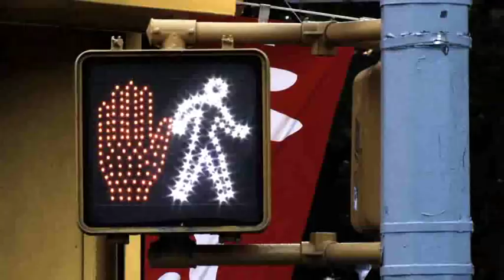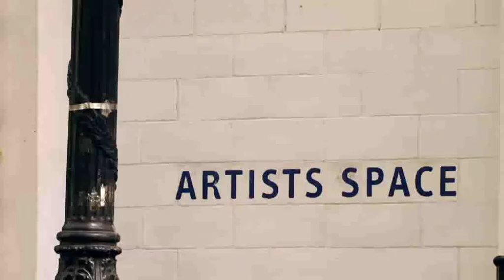We Love Sprouse: Debbie Harry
Debbie Harry

A pivotal founding figure of the American new wave and punk rock scenes, Debbi Harry as the singer of Blondie has sold more than 60 million records. She has also appeared on Broadway an in more than 30 films.

In 1975, when Blondie were just beginning to make a name for themselves in Max's Kansas City and CBGB, Stephen Sprouse became Debbie's new roommate in their Bowery loft in NYC.

Debbie quickly became Sprouse's icon for his fashion ideas, and he beacme her most dedicated designer. This collaboration streched much further than just the clothes she wore on stage and in music videos. Sprouse also designed the iconic cover of Debby Harry's album ROCKBIRD.